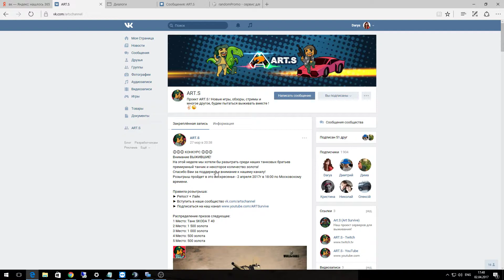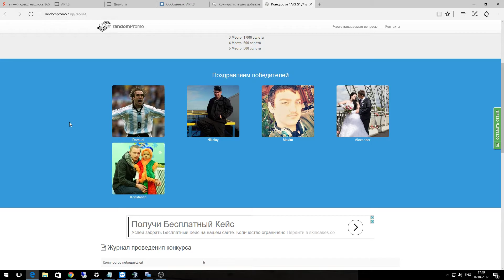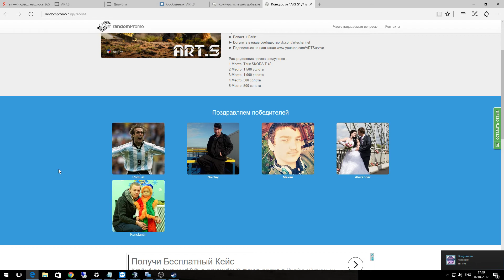Розыгрыш Танк + Голда World of Tanks #7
Еженедельный розыгрыш голды wot от ART.S